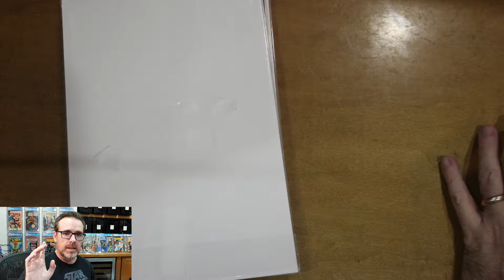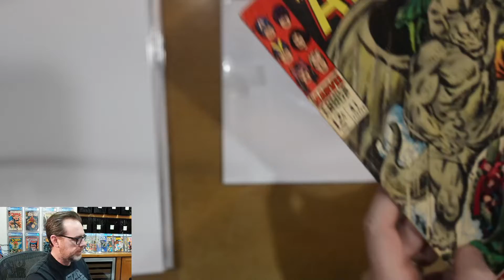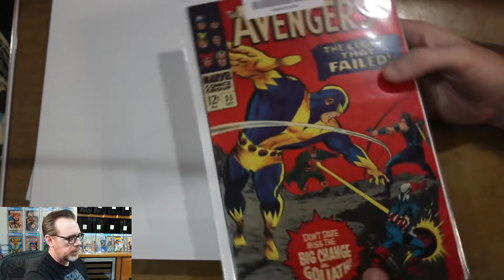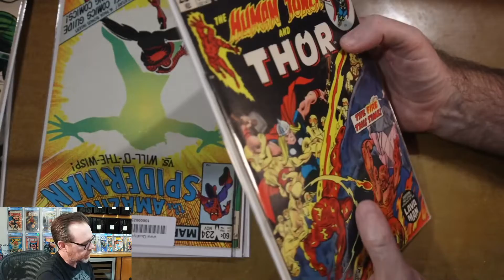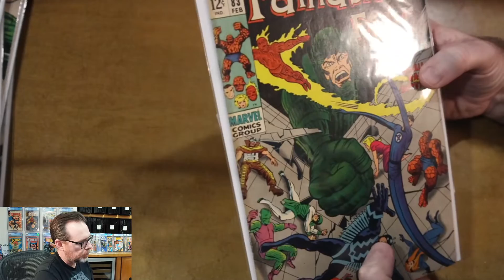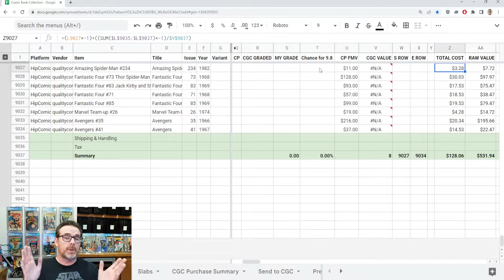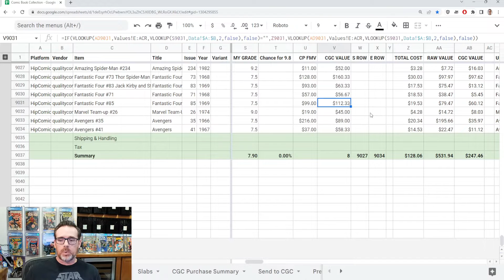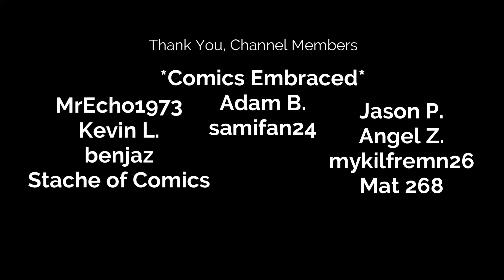Collecting Not Buying | Comic Book Unboxing | HipComic | Quality Comix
I won several comic book auctions from Quality Comix on HipComic, but I realized I may be buying more comics than I can keep up with. I want to slow down and appreciate the books I have and the orders I've placed in hopes of being more selective about which comic books I invest in going forward. Don't forget to tell me in the comments which Silver Age comics are your favorites and if you haven't already, please subscribe to the channel for more vintage comic book content.

Chapters
00:00 - Teaser
00:35 - Intro
07:18 - Unboxing
08:43 - Comics
17:50 - Order Analysis
25:01 - Summary